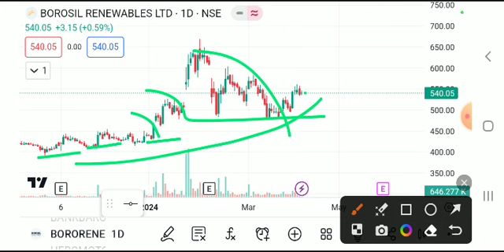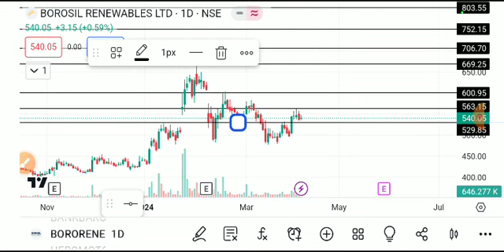BOROSIL RENEWABLE SHARE LATEST NEWS TODAY,BOROSIL RENEWABLE SHARE ANALYSIS,BOROSIL RENEWABLE SHARE